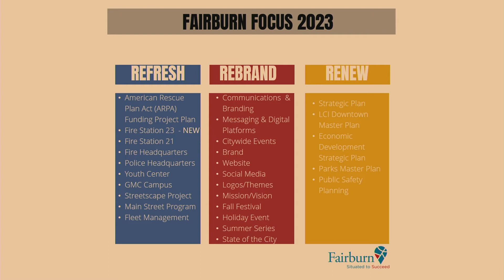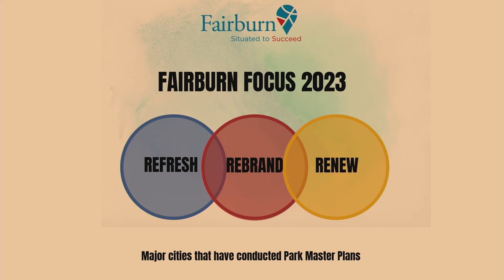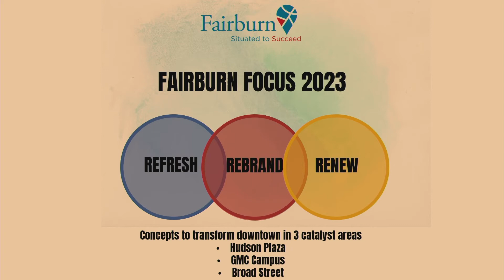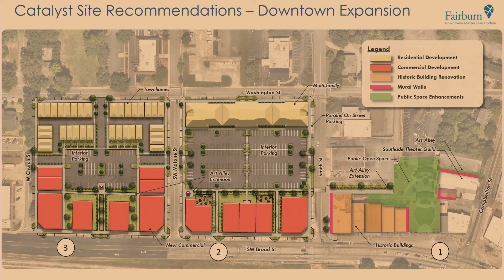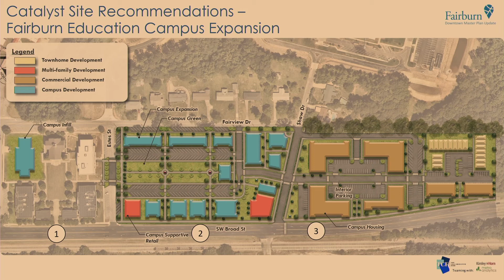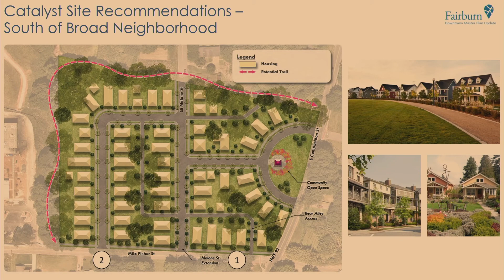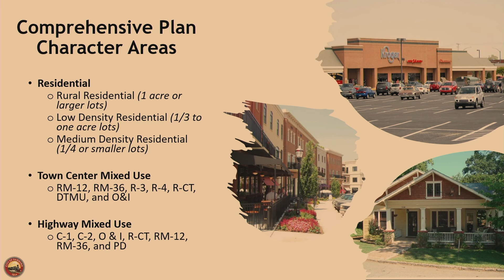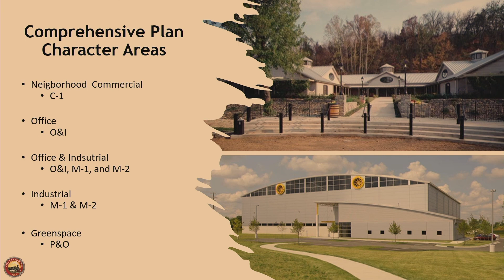Mayor & City Council say “YES” to the 3 R’s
Mayor Mario Avery shares the City’s exciting vision to Refresh, Rebrand, and Renew Fairburn’s future.